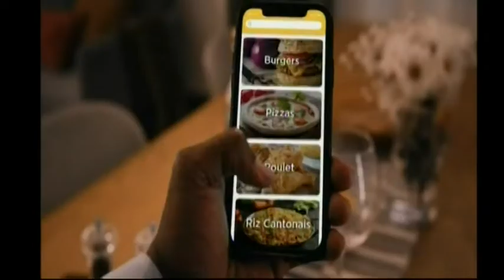21 06 2022 GLOVO A 17H36 NOVELAS